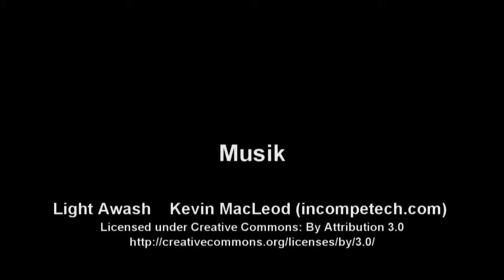Malediven Walhai - Maldives Whaleshark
Walhai beim Schnorcheln
Aufgenommen im November 2013 bei einer Safaritour mit der Nautilus one.

Süd-Ari